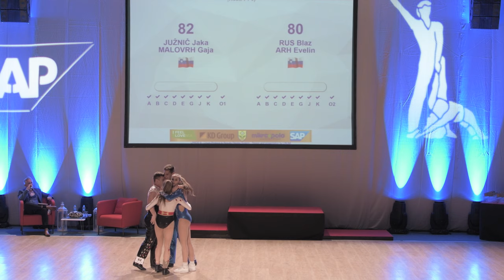Evelin & Blaž • WRRC SAP World Cup Final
By ArhPhotoTeam